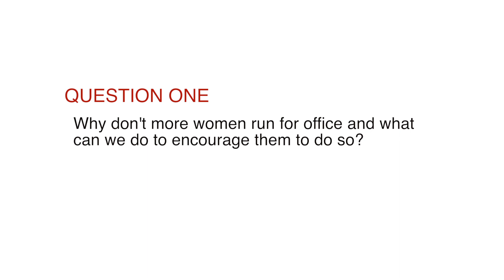3 with IOP: Kay Hagan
IOP 2015 Spring Fellow and Former U.S. Senator, North Carolina Kay Hagan shares what her Study Group is about and discusses why more women don’t run for office, how to encourage them to do so and what the future of Politics looks like for women.